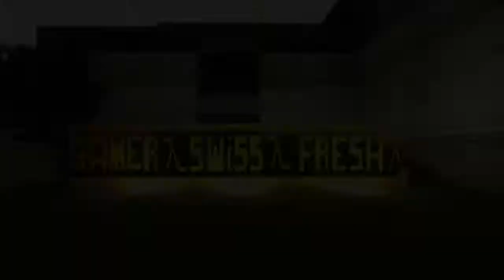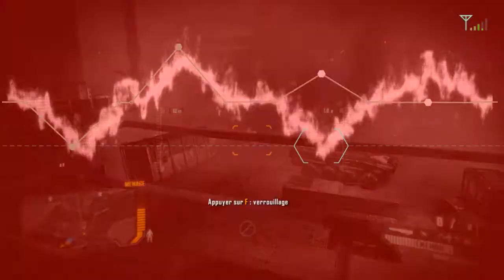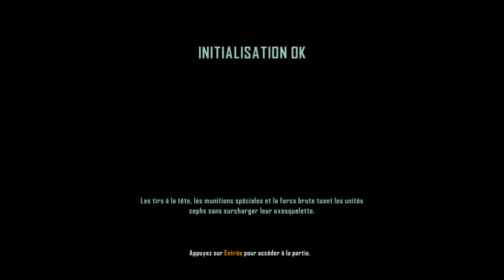[Wallthrough] Crysis 3 Episode10: A l'assault !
Dans ce dixième épisode, je vais me rendre compte que en fait il fallait prendre un char qui était au fond de la zone de combat.